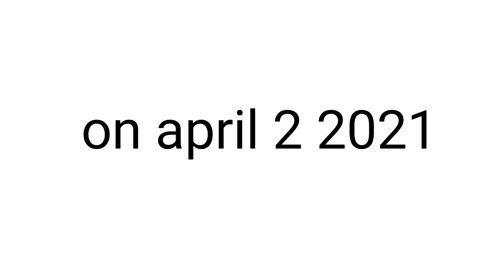sock and pis movie trailer